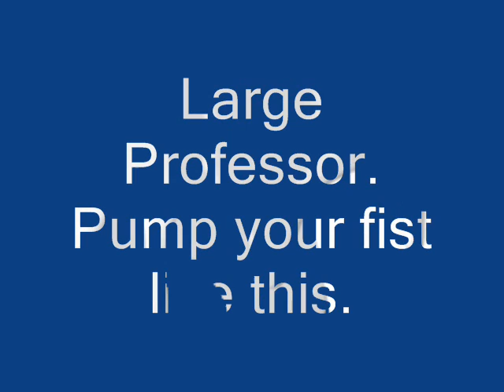pump your fist.wmv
a rmx of the large professor. pump your fist like this.